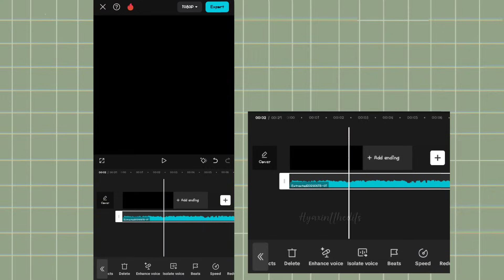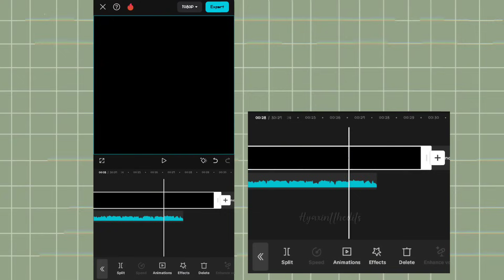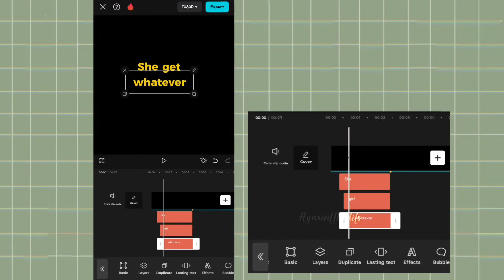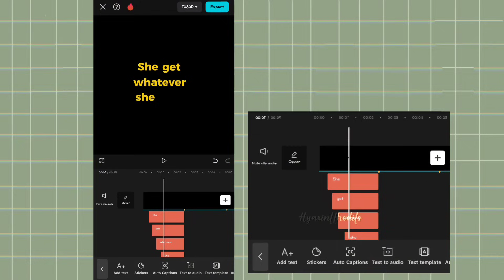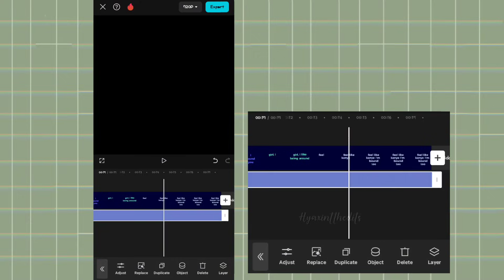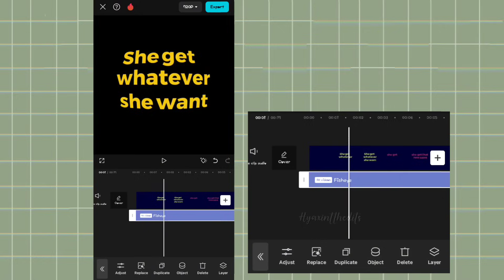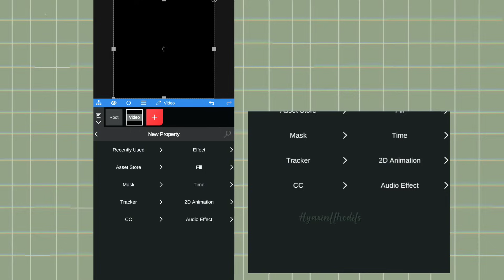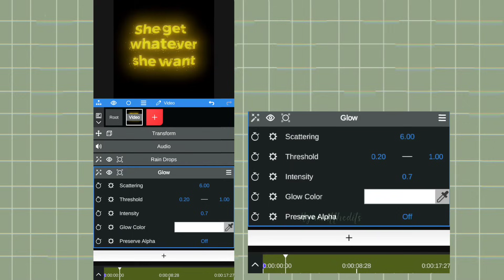Trending lyrics video tiktok style capcut tutorial | raindrop + glow lyrics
Hii Everyone!
Tut : Trending lyrics video tiktok style capcut tutorial
result :

Capcut tutorial
Trending lyrical video tutorial